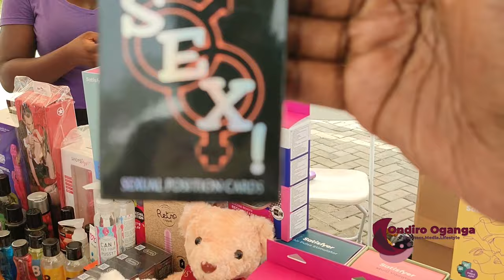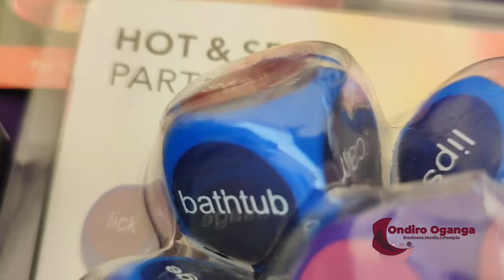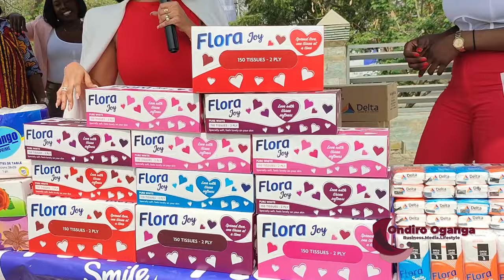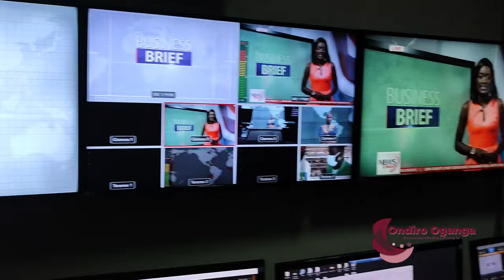Early valentines day shopping+ Going on GHOne TV in Ghana for the first time|| Living in Ghana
Early valentines day shopping+ Going on GHOne TV in Ghana for the first time|| Living in Ghana || Moving to Ghana

In preparation of valentines day, GHOne threw down the Duvet Love fair where vendors showcased items that people could come buy for their loved ones ahead of valentines day.

Also, after nearly9 months off television, i made my debut back on tv on GHOne. Enjoy